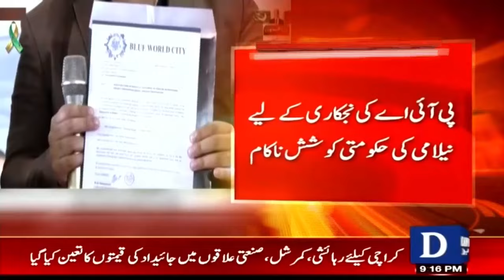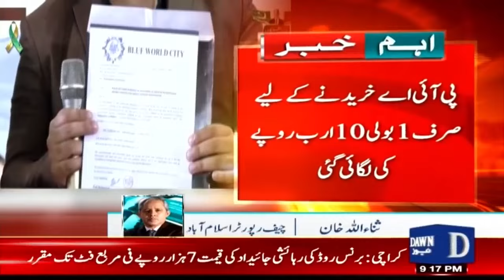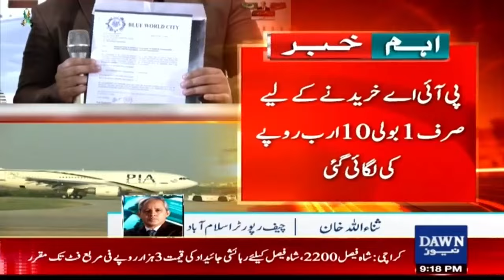PIA Privatization Flop: Government's Plan Falls Flat | Dawn News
پی آئی اے کی نجکاری کے لیے حکومتی کوشش ناکام